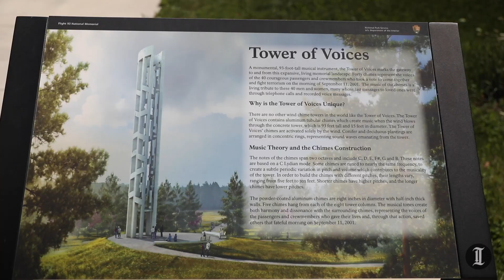Twenty years later, Shanksville's Remember Me Rose Garden is built on faith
Clay Mankamyer tends to the Remember Me Rose Garden in Shanksville. A floral display surrounds a 15-foot cross just across from the Flight 93 National Memorial. "My hope and prayer is that what people will take away from a visit to this rose garden is a renewed commitment to remember and honor the sacrifice of the heroes of Flight 93," Mankamyer said.